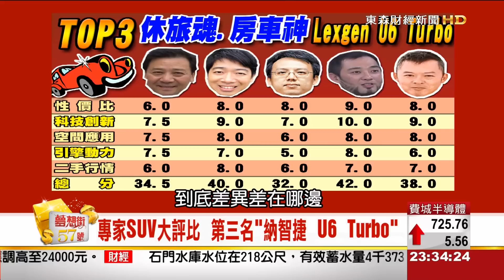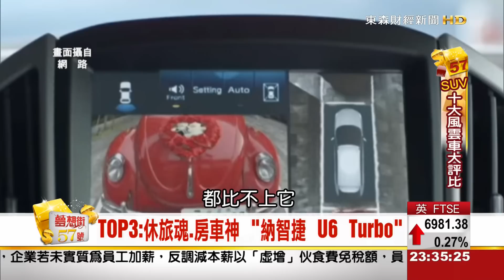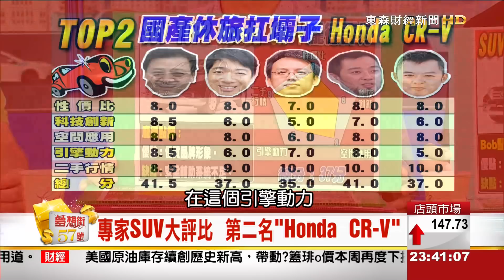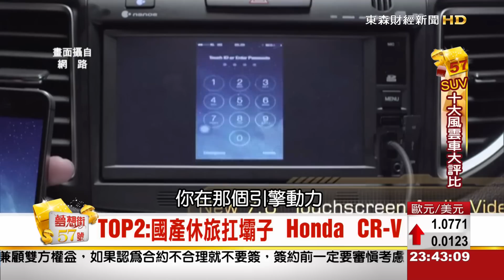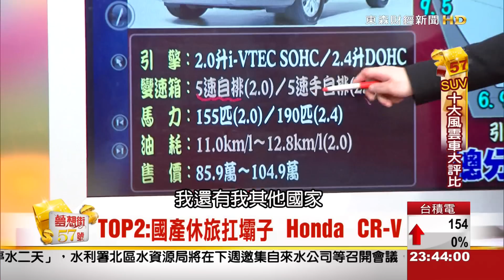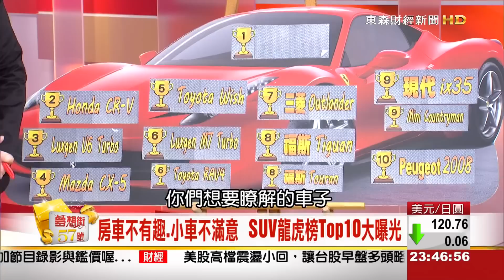夢想街57號 2015.03.20((SUV龍爭虎鬥大PK-下)3-2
來補課囉

想為自己添購新車子
卻又不知道從何下ˇ手的人有福了

這次夢想街要告訴你2015最夯的「休旅車Top10」
經過專家精闢的分析
究竟入圍top10的是哪些車？

千萬不要不點本集SUV龍龍爭虎鬥大PK
你沒看過 絕對會捶心肝
更會跟朋友沒有共同的話題
趕緊跟夢想街57號 一起進入SUV的世界